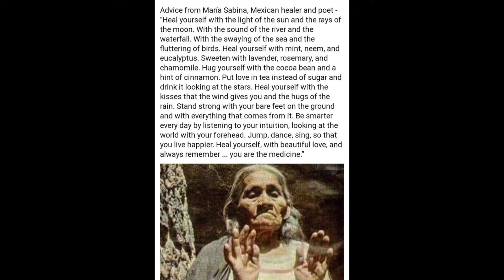WISDOM FROM MEXICO & ONE OF THE WORLDS MOST PROFOUND & UPLIFTING SONGS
Elders from around the World have so much wisdom to share with us.
Here is one example from Mexican Healer & Poet, Maria Sabina.
I also share one of the worlds' most profound & uplifting songs (big call ...I know!) Please in-joy... Love Medyhne X